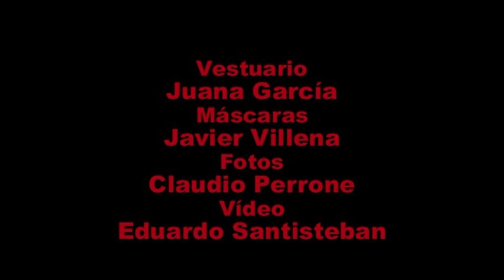compañia javier villena libido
Nuevo montaje  de la compañia Javier Villena Representación sábado 11 de Diciembre 21.30 y domingo 12 de Diciembre 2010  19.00, en el Centre catolic de L'Hospitalet
metro Rambla Just Oliveras o Carrilet